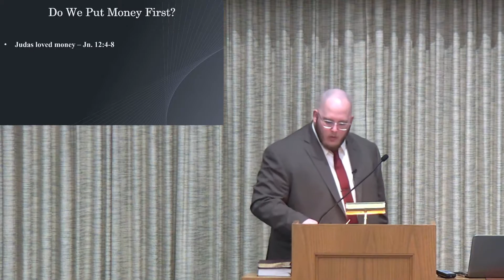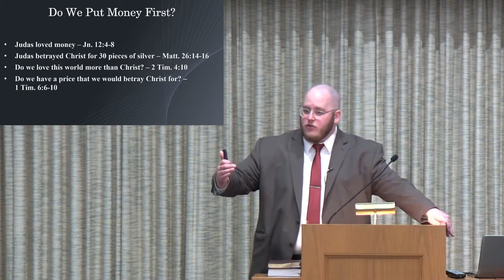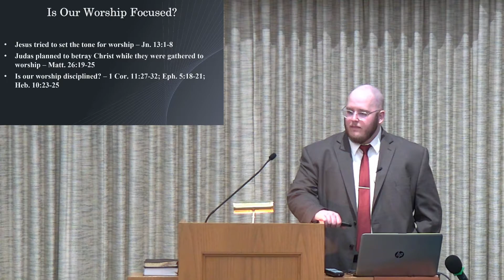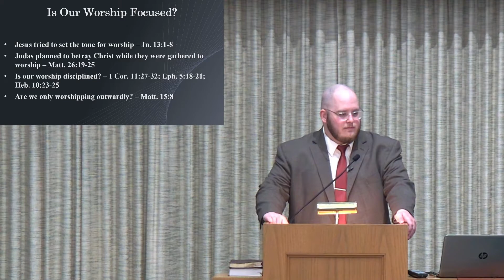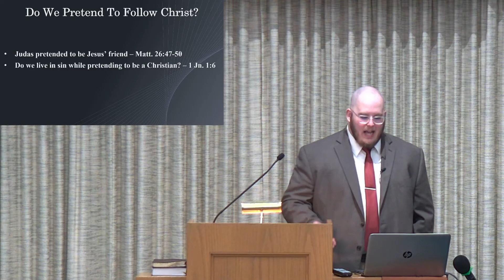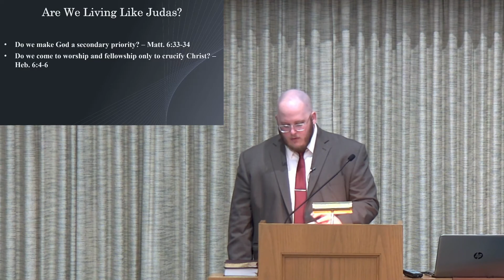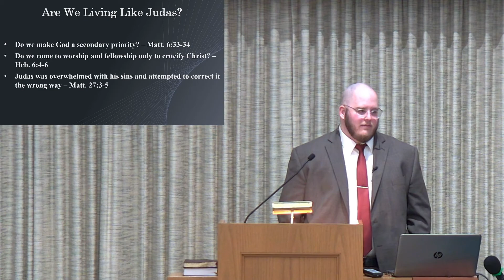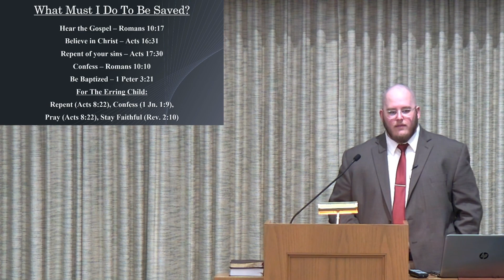Living Like Judas By Joel Raulerson